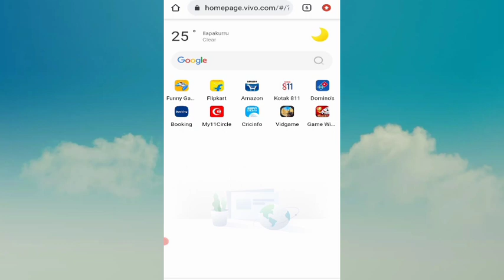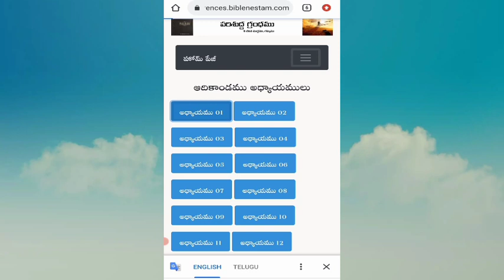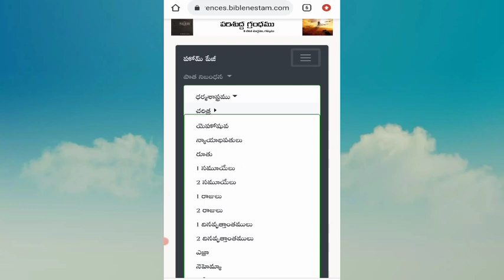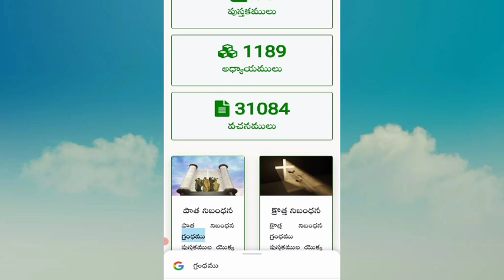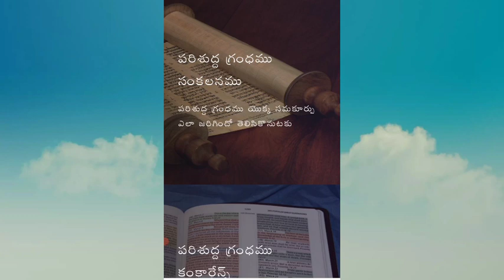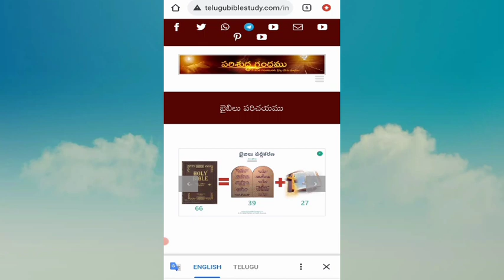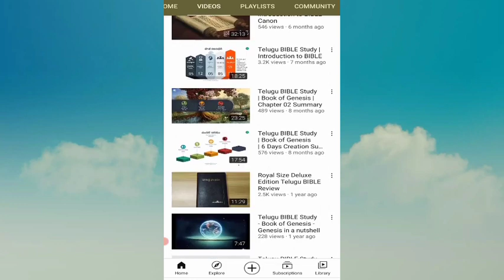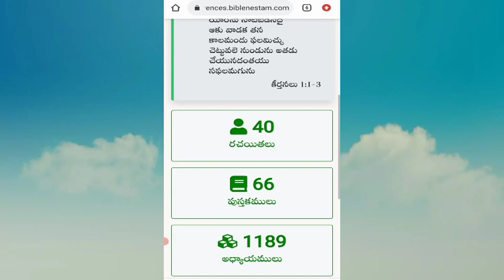Bible_study బైబిల్ గురుంచి బాగా నేర్చుకోవాలి అనుకునే వారికి ఉపయోగపడుతుంది